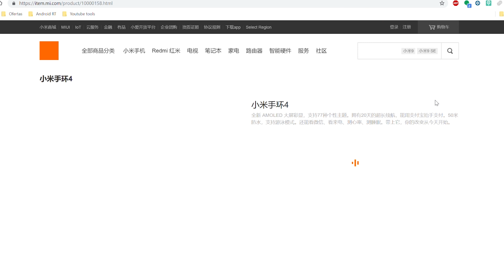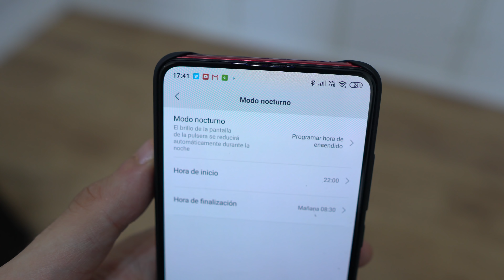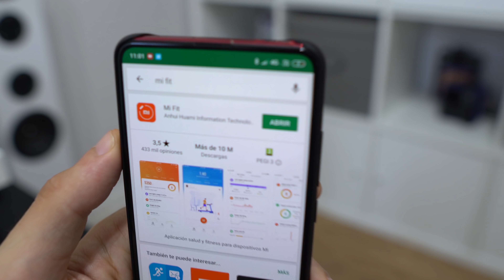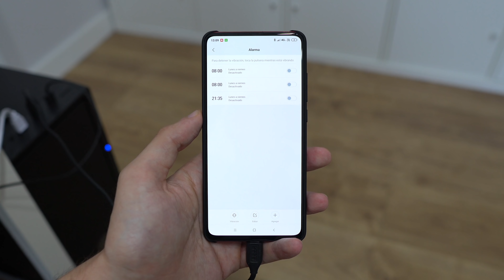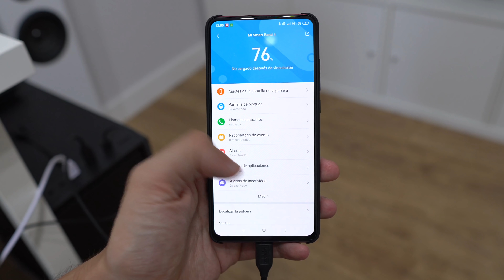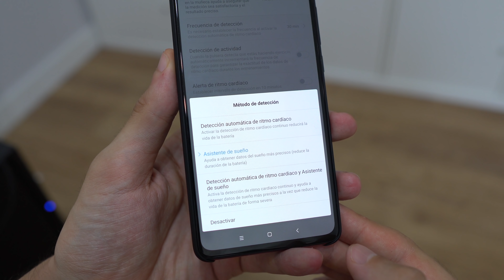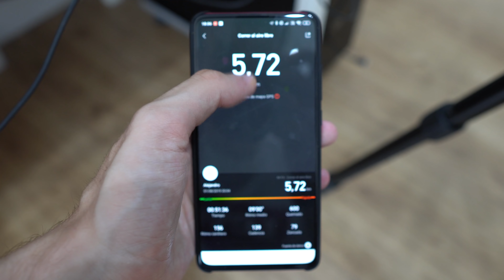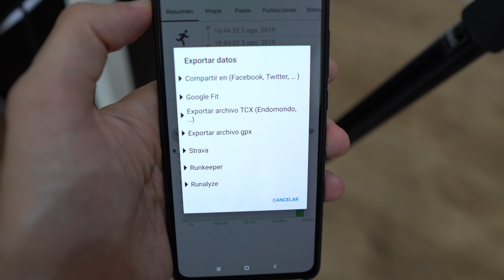Xiaomi Mi Band 4, TODO lo que NECESITAS SABER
Xiaomi Mi Band 4 en Aliexpress (tiene versión China (CN) y global)
Xiaomi Mi Band 4 en Amazon España